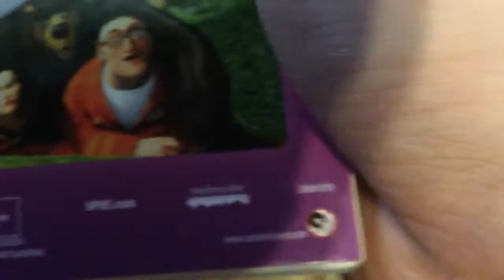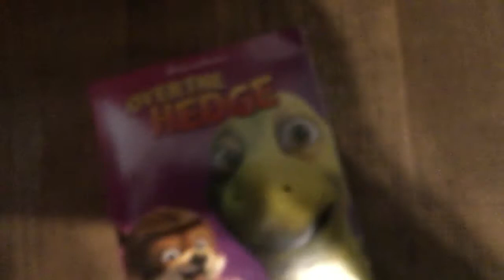Over the hedge dvd unboxing